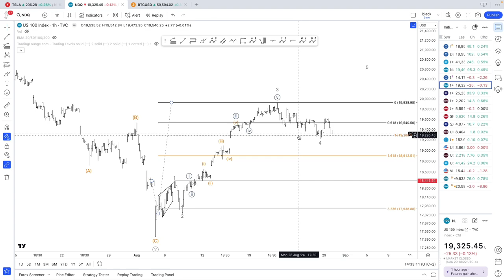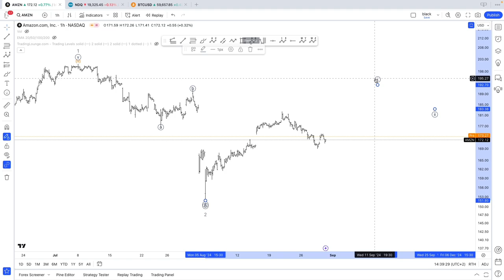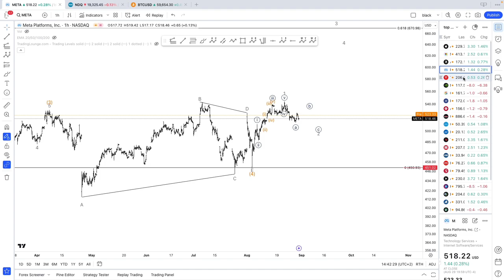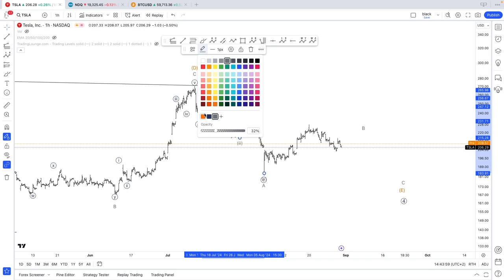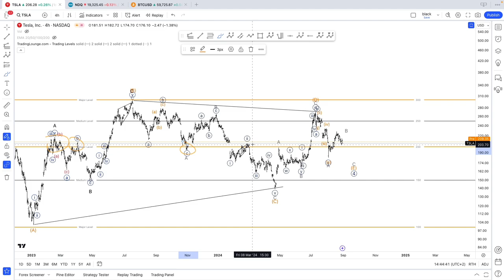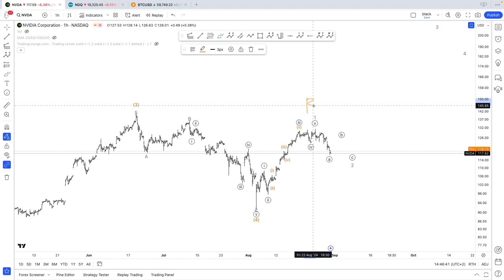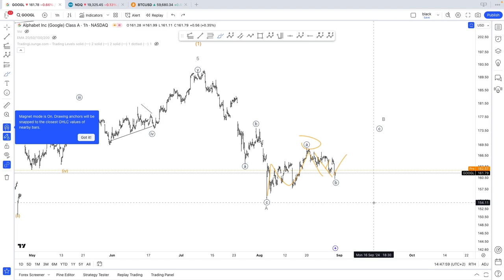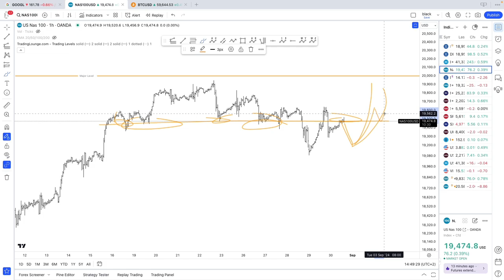US STOCK MARKET ELLIOTT WAVE ANALYSIS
Elliott Wave Analysis on Apple, Microsoft, Amazon, Alphabet(Google), NVIDIA, Meta, Tesla.
Elliott Wave Count and Technical Analysis for August 30th 2024.

TimeStamps
0:00 Rant
1:50 Nasdaq
5:39 Apple
8:00 Microsoft
9:30 Amazon
11:30 Meta
13:01 Tesla
15:23 Nvidia
17:26 Alphabet(Google)